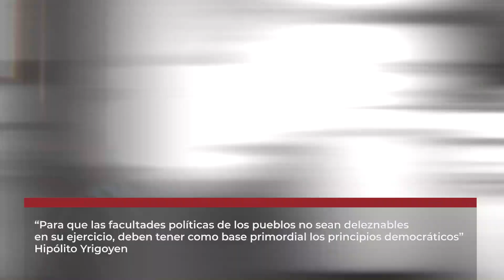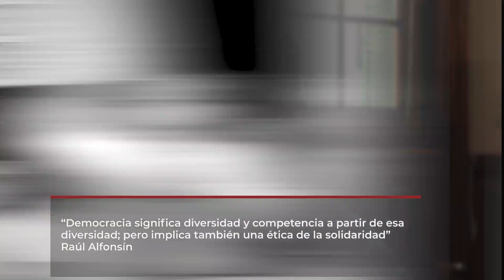1983 - 40 Años de Democracia - 2023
El camino democrático iniciado en 1916 por el presidente Hipólito Yrigoyen se continúo, y afianzó, con la asunción en 1983 del presidente Raúl Alfonsín.  Una presentación del presidente del Instituto Nacional Yrigoyeneano, Diego Barovero, a 40 Años del Retorno de la Democracia.

Realización original del Instituto Nacional Yrigoyeneano. Diciembre 2023.